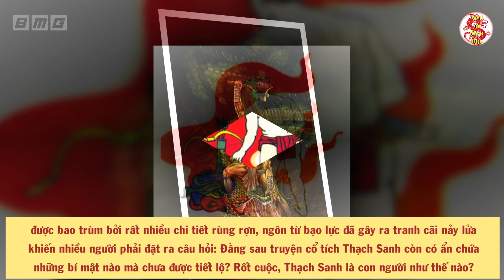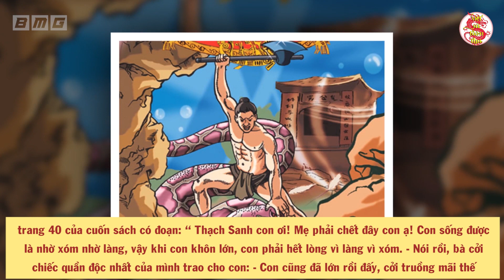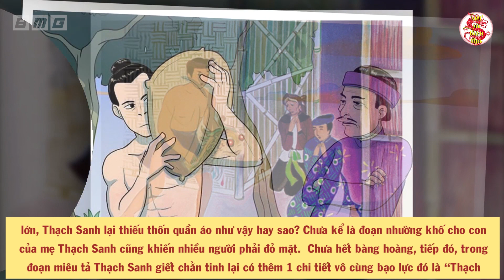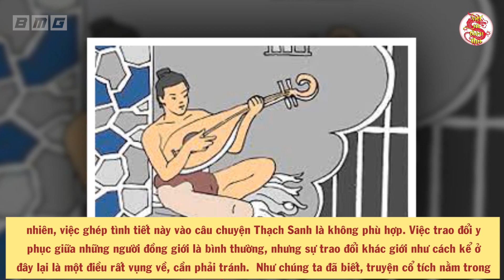Không Ngờ Học Sinh Việt Nam Đang Phải Học Những Điều Ghê Rợn Này Từ Truyện Cổ Tích Thạch Sanh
- Biên tập nội dung & MC: Thu Trang
- Dựng video: Thái Sơn
- Giọng Đọc: Trang Trần